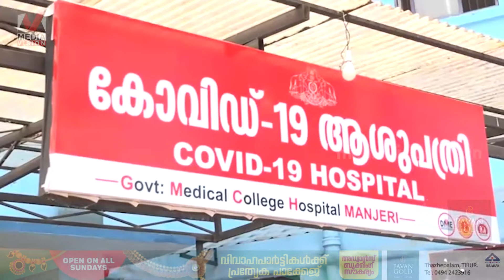കോവിഡ് വ്യാപന സാഹചര്യം,മഞ്ചേരി മെഡിക്കല്‍ കോളജില്‍ ഓക്‌സിജല്‍ പ്ലാന്റിൻ്റെ പ്രവൃത്തി തുടങ്ങി.